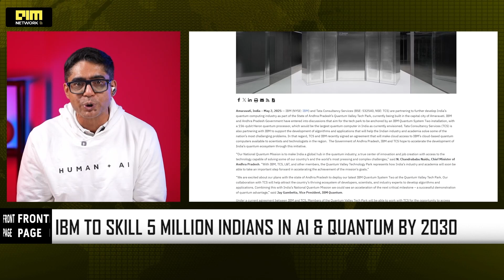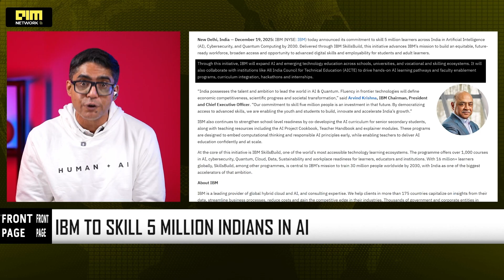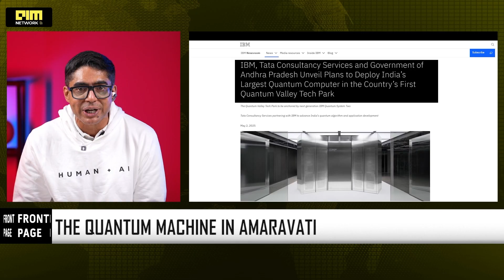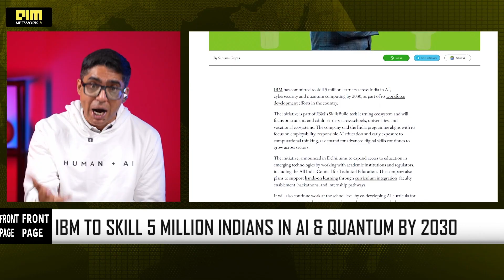Why IBM is Training 5 Million Indians?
In a game-changing announcement from New Delhi, IBM has officially committed to skilling 5 million Indians in Artificial Intelligence, Cybersecurity, and Quantum Computing by 2030. This massive initiative, driven through the IBM SkillsBuild platform and partnerships with AICTE, isn't just about education—it is a strategic talent pipeline designed to support IBM's upcoming Quantum machine in Amaravati and its new Agentic AI center in Bengaluru. By aligning with India's National Quantum Mission and the government's push for sovereign AI, IBM is positioning India’s youth to lead the global deep-tech revolution. In this video, we break down how this commitment fits into the larger narrative of global tech giants like Microsoft, Amazon, and Google investing billions into India, transforming the nation from a service delivery back-office into a global hub for innovation, advanced infrastructure, and future-ready talent.